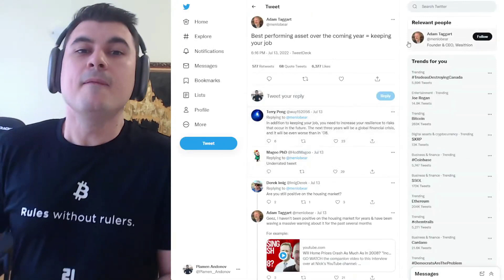Най-ценния актив идните години? Работата ти.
Закупете криптовалути от ДОКАЗАЛИТЕ СЕ борси:
1. Kraken - поддържат Lightning Network - купуваш BTC и теглиш на Wallet of Satoshi
2. FTX Exchange - безплатно теглене от борсата до Ledger веднъж на ден
3. Binance - 10% по-ниски такси ако се регистрирате с моя линк
4. Coinbase - Получавате +$10 БОНУС като се регистрирате през моя линк и изпълните изискванията за търгуване